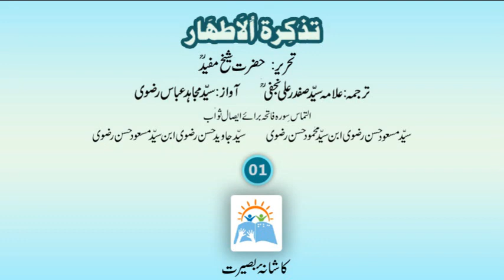Tazkerat ul Athar Part 1 [Hazrat Sheikh Mufeed ]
Tazkerat ul Athar